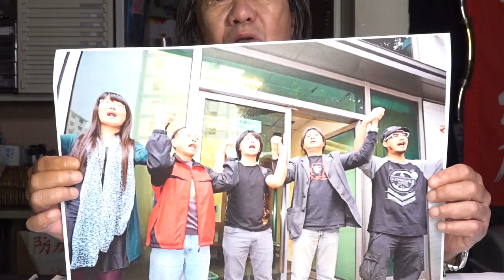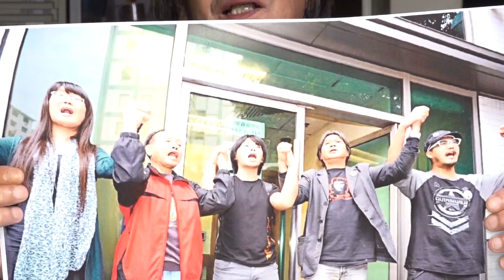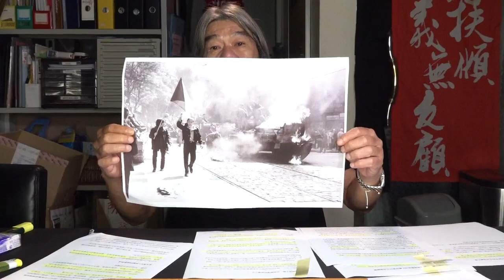【 長毛語錄 】EP09 王毅吹牛「沉重代價」 動武入侵？ 政權以法治人 議會內外抗爭入冊！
💵銀行過戶捐款：匯豐銀行 (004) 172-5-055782